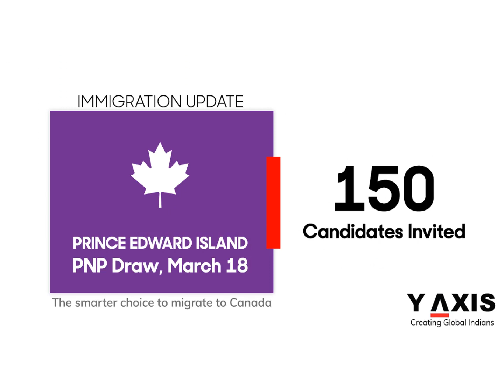Latest Immigration & Visas News of the Week - 20th Mar to 26th Mar 2021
Y-Axis brings you fresh and happening news in the immigration world for you to stay updated on what has the world in store for you. We make sure you stay in sync with the latest in an overseas job, study, and investment opportunities. We bring compiled world immigration news to you every week.

About Y-Axis:
Y-Axis is your companion, guide and facilitator, giving you purpose to immigrate and live opportunities. During lockdown and isolation, we help you prepare for the big leap abroad with our online language training courses and counseling sessions. If you help us enhance your initiative, we will lead you to your dream life in the best countries to migrate to.

Y-Axis is open and working as is immigration in world nations. Let’s act today to succeed tomorrow.

Keeping tabs on immigration updates and immigration current news has never been easier. Y-Axis collates Latest Visa News and immigration news to bring to you all the immigration updates.